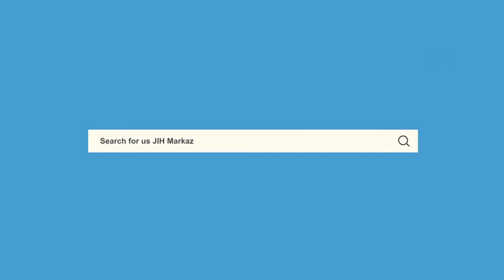ISLAM-ATAAT ILAHI by Dr Muhammad Raziul islam Nadvi || IBRAHIM SEREIS - 2 اسلام ۔ اطاعت الٰہی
ISLAM-ATAAT ILAHI by Dr Muhammad  Raziul islam Nadvi اسلام ۔ اطاعت الٰہی ڈاکٹر محمد رضی الاسلام ندوی